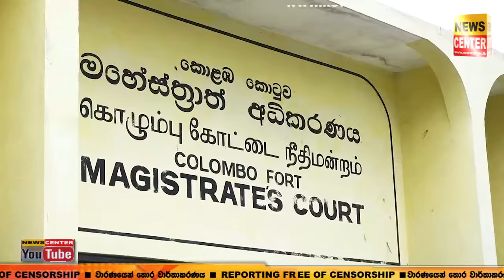අත්අඩංගුවට ගත්ත ජොන්ස්ටන් උසාවියට | BMW සිද්ධිය දුර දිග යන ලකුණු | ජොන්ස්ටන්ට අද ඇතුළට යන්න වෙයිද..?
අත්අඩංගුවට ගත්ත ජොන්ස්ටන් උසාවියට | BMW සිද්ධිය දුර දිග යන ලකුණු | ජොන්ස්ටන්ට අද ඇතුළට යන්න වෙයිද..? | මෙන්න උසාවිය ළඟ  නවතම දර්ශන